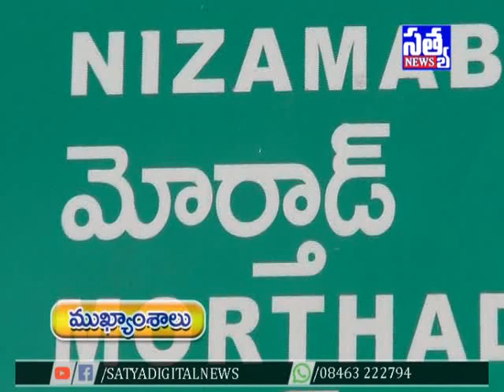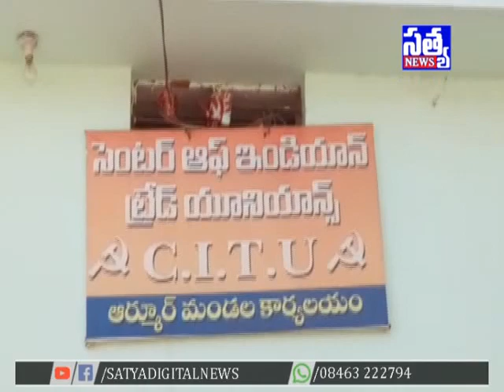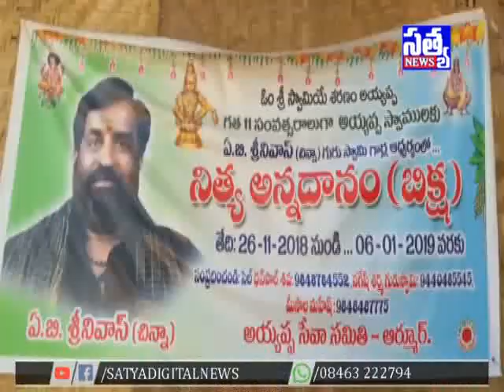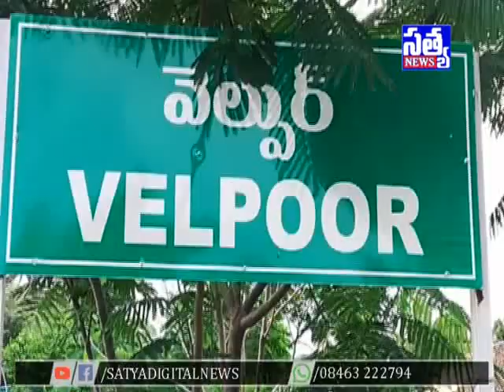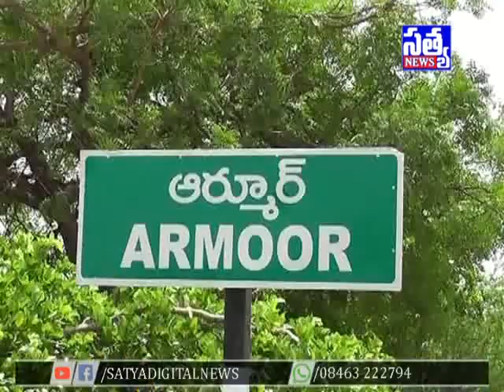SATYA DIGITAL NEWS ARMOOR || 01-01-2019